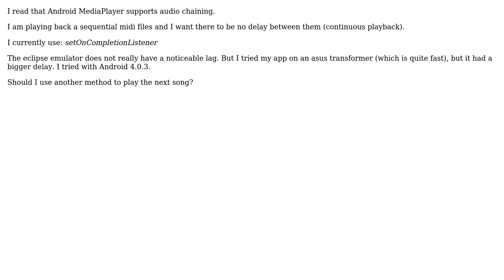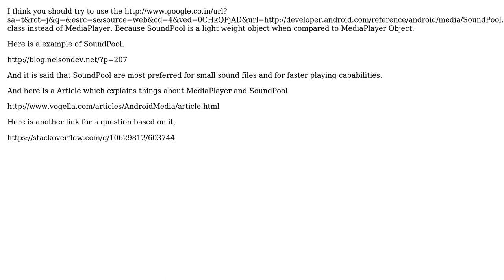Android MediaPlayer chaining (2 Solutions!!)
Android MediaPlayer chaining

With thanks & praise to God, and with thanks to the many people who have made this project possible! | Content (except music & images) licensed under CC BY-SA | Music | Images & others | With thanks to user newbyca user dorien user Andro Selva and the Stack Exchange Network Trademarks are property of their respective owners. You are responsible for your own actions.